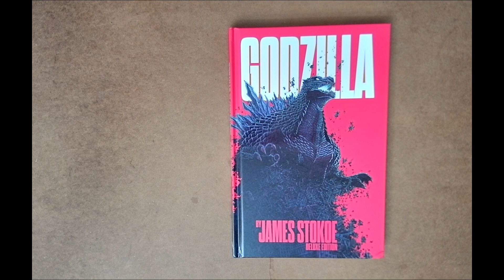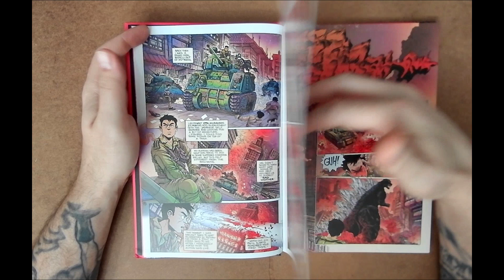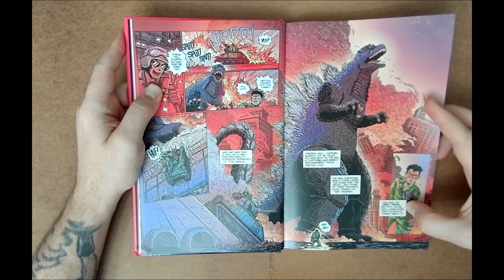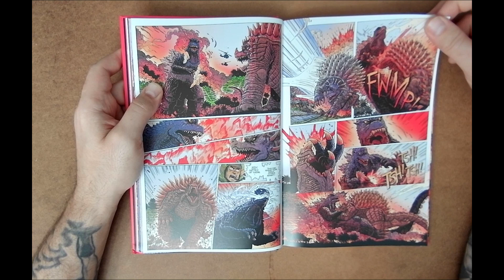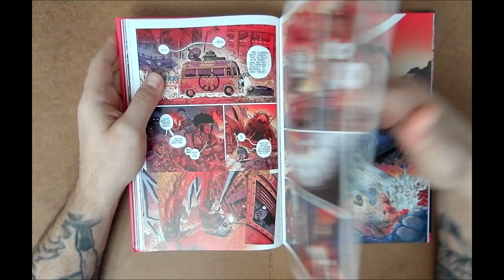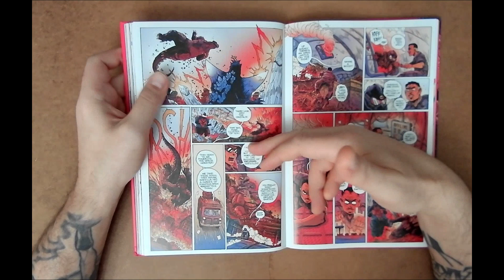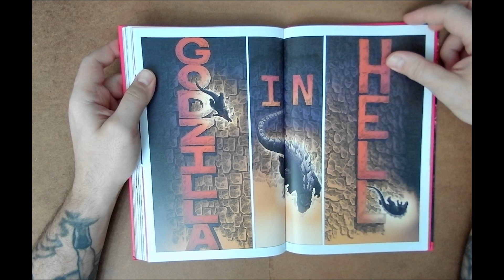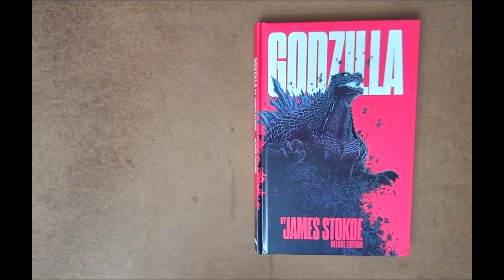GODZILLA By James Stokoe Deluxe Edition | The BEST Godzilla Comic Of All Time?!?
In today's episode, we talk about Godzilla by James Stokoe Deluxe Edition  !

This deluxe hardcover collects 2 phenomenal Godzilla stories, The Half Century War & Godzilla In Hell. These are the best Godzilla stories I've ever read and will leave you wanting more! Phenomenal stories and insane art!